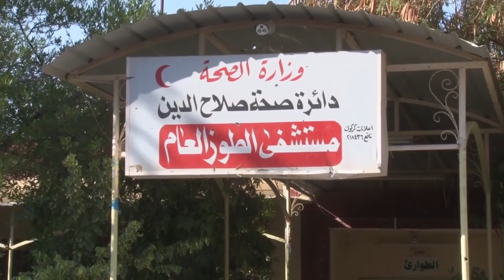12 Executed For Terrorism Offences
In Iraq, Pime Minister Haider al-Abadi, ordered death sentences against 12 convicted terrorists.

A day earlier, the bodies of eight captives held by the Daesh terror group, were found on a road north of the capital Baghdad.

Human rights groups have raised serious concerns, about trials of Daesh suspects and mass executions.

At least several hundred people, including foreigners, are believed to be on death row for terrorism in Iraq.

The Iraqi government has not released the identities of those sentenced to death.

About 700 foreign women have, either been charged or are awaiting trial, with one German woman sentenced to death in January.

According to Amnesty International, last year, Iraq had the fourth highest number of executions in the world, after China, Iran and Saudi Arabia.